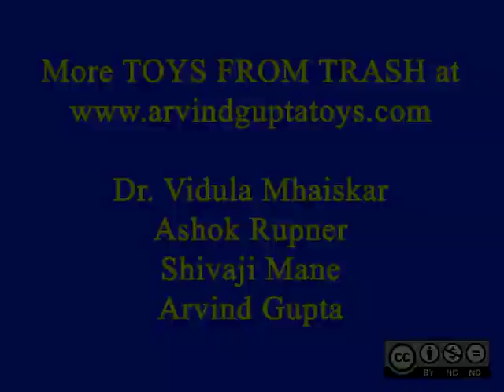BALANCING BUTTERFLY - KANNADA - 13MB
The butterfly is cut from a thin card sheet and colored with crayons. Take a matchstick and cut its head. Stick this headless matchstick on the backside. Weigh the front wings with paper clips to make them heavy. Now the butterfly will beautifully balance on your fingertip.
This work was supported by IUCAA and Tata Trust. This film was made by Ashok Rupner TATA Trust: Education is one of the key focus areas for Tata Trusts, aiming towards enabling access of quality education to the underprivileged population in India. To facilitate quality in teaching and learning of Science education through workshops, capacity building and resource creation, Tata Trusts have been supporting Muktangan Vigyan Shodhika (MVS), IUCAA's Children’s Science Centre, since inception. To know more about other initiatives of Tata Trusts, please